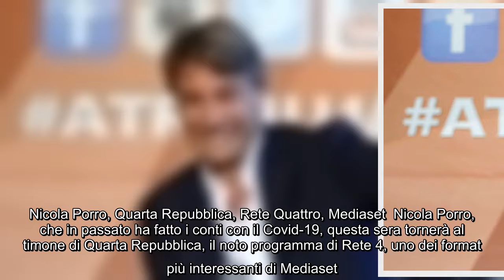Nicola Porro, chi è, età, peso, altezza Per Nicola Porro è il momento di tornare a Quarta Repubblica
Nicola Porro, chi è, età, peso, altezza Per Nicola Porro è il momento di tornare a Quarta Repubblica. Dopo la pausa estiva il conduttore infatti è pronto